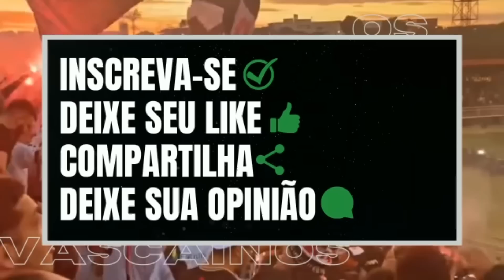URGENTE!! VASCO PODE CEDER SAO JANUARIO EM NEGOCIAÇÃO PELO MARACANÃ. 7 DESFALQUES PRA AMANHÃ